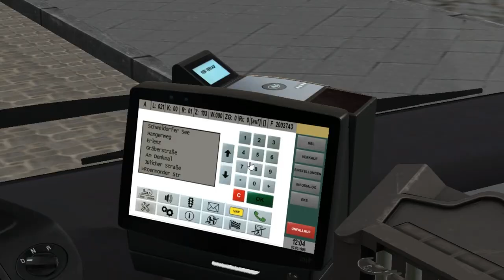MAN A37 Euro 5 (3 d./ZF) on Granzkirchen; Line: 21 --- Granzkirchen Zentrum - Endstrasse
It's MAN A37 with Euro 5 engine & 3 doors.